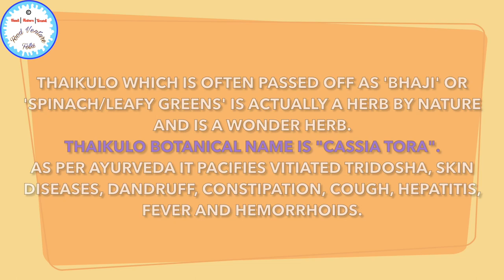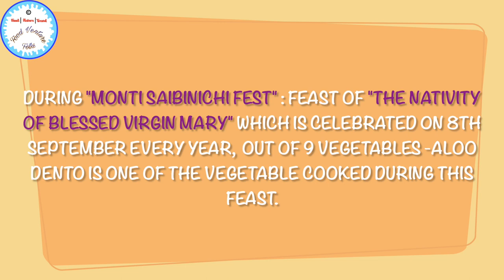चूले पर बना नरम फूला हुआ अप्पम और कटहल की सब्जी | Village cooking | Appam & Jackfruit sabzi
Cooking with spices from our own garden |Betel Leaf Garden Continued Vlog -  Watch this Vlog on my Channel's Playlist

Betel Leaf Garden | How to Collect, Organize and Sell Betel Leaf | Betel Leaf Keeps the Doctor Away  😇 -  Watch this Vlog on my Channel's Playlist

Excited to meet my cousin and his family in Miyar 😇 -  Watch this Vlog on my Channel's Playlist

Saw the Thelar Dam 😍 On my way to visit my cousin in Miyar 😇 - Watch this Vlog on my Channel's Playlist

Our First Day in Udupi | Pundi and chutney | Mom made Papaya Chutney | Plucking Chickoo - Watch this Vlog on my Channel's Playlist

Mumbai to Udupi Train Journey  2023 by Matsyagandha Express Train 2A SECOND AC COACH - Watch this Vlog on my Channel's Playlist

Unplanned Trip to Udupi | My first day in Karkala (Udupi) | MatsyagandhaTrain Journey | Food served on banana leaf :-) - Watch this Vlog on my Channel's Playlist

Hello Friends,